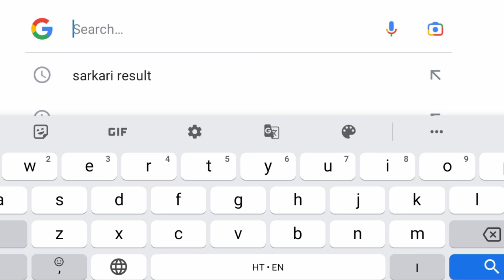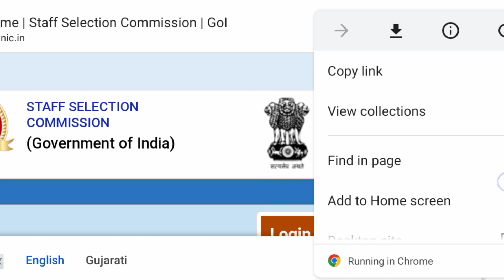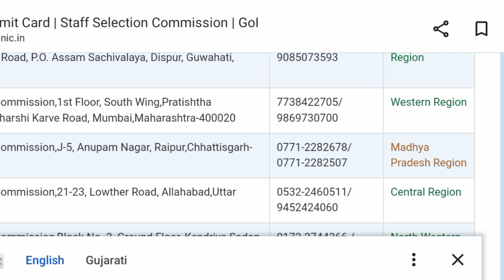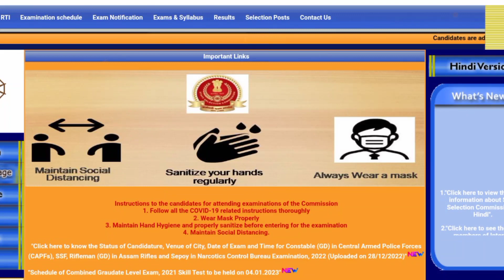SSC gd status 2023 cr region ssc gd Exam अब नहीं होगा SSC GD EXAM सभी रीजन का एडमिट कार्ड आ नही आये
dost is channel per har roj nai Job video nai nai jankari pane ke liye channel ko subscribe Kar lijiye well icon ko fresh kar lena jiski aane wale video ka notification sabse pahle aap tak pahunche aur aap fayda utha sake video dekh kar 🔴

✍️Rohit Verma
From- UP  Sultanpur  (india)